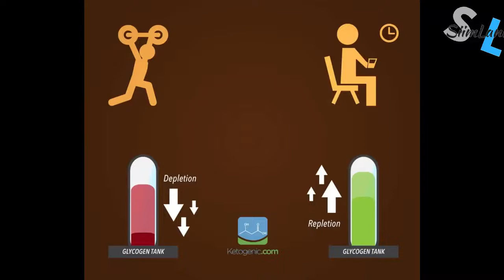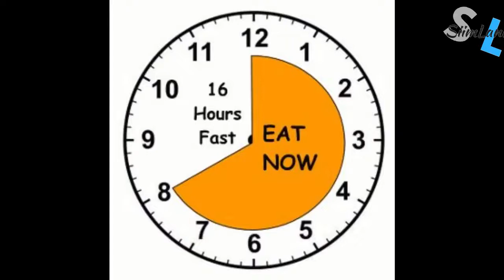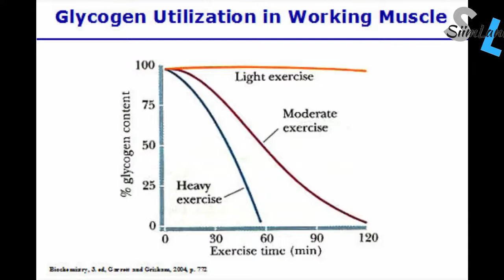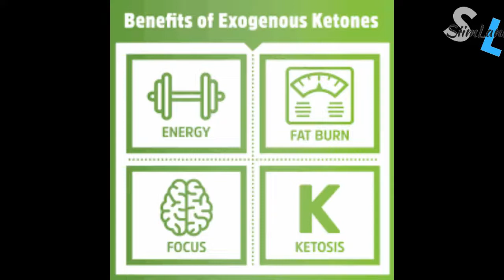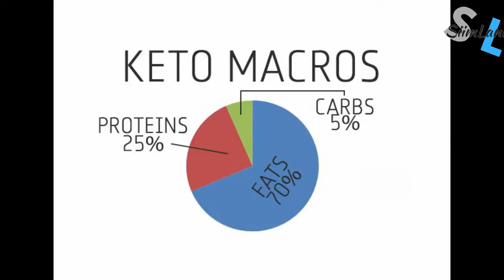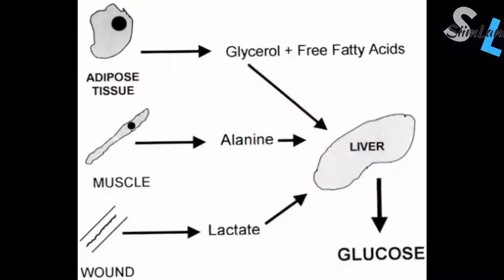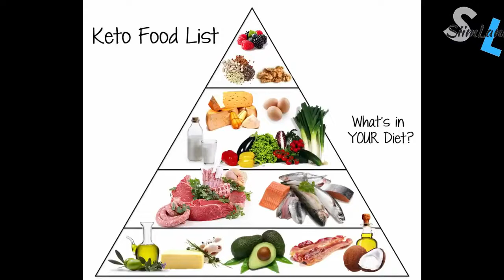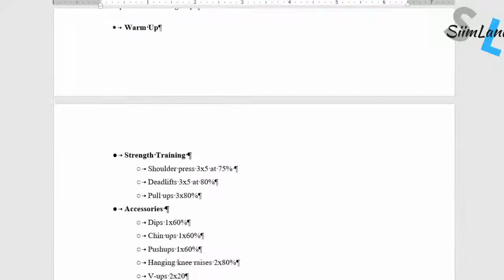HOW TO GET BACK INTO KETOSIS AFTER CHEATING FAST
Did you cheat on keto? Did you eat too many carbohydrates and now you got kicked out of ketosis?

No worries, all is not lost. This video will tell you how to get back into ketosis after cheating.

Cheat meals on the ketogenic diet are a double-edged sword. They can improve your metabolic flexibility but they also can make you re-experience the keto flu

To successfully get back into ketosis after a cheat day you want to get back on track with your keto habits and implement some other strategies I talk about

Watch this on how to prepare for cheat days:

Stay Empowered
Siim

P.S. My Keto Fit Program is on a discount until Dec 31st. Check it out while you can: